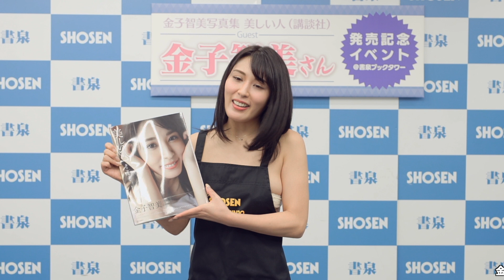“大人限定！18禁グラドル”金子智美さん 写真集『美しい人』イベント開催！☆書泉チャンネル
“大人限定！18禁グラドル”の金子智美さんをお迎えして、「金子智美写真集　美しい人」（講談社）発売記念イベントを2021年11月7日に書泉ブックタワーで開催。書泉チャンネルにコメントをいただきました。

☆好評発売中
金子智美写真集　美しい人
定価：4,180円（本体3,800円）発売日：2021年10月21日
発売：講談社